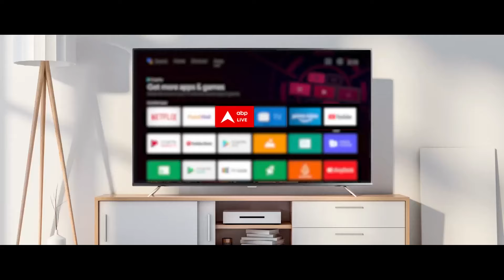Shikhar Sammelan 2024: Rahul Gandhi के Amethi से चुनाव नहीं लड़ने पर ये क्या बोल गईं Navneet Rana?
Navneet Rana Exclusive: अमरावती से बीजेपी उम्मीदवार नवनीत राणा ने एबीपी न्यूज के साथ Exclusive बातचीत की...इस दौरान उन्होंने औवेसी ब्रदर्स के विवादित बयान पर पलटवार किया...साथ ही उन्होंने कांग्रेस पर भी जमकर हमला बोला...नवनीत राणा ने कहा कि कांग्रेस आने के बाद यहां भी पाकिस्तान जैसी चलेगी हुकूमत...वहीं, राहुल गांधी के अमेठी से चुनाव नहीं लड़ने पर नवनीत राणा ने कहा कि हार के डर से वे अमेठी से भाग गए.